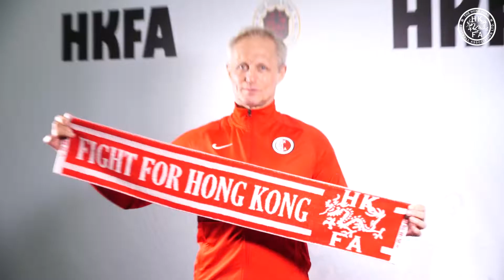【 Behind The Scene - 香港隊主教練 第一天上班 💼 】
新任香港代表隊主教練 安達臣已經喺星期二正式返工喇！WelcomeAndersen